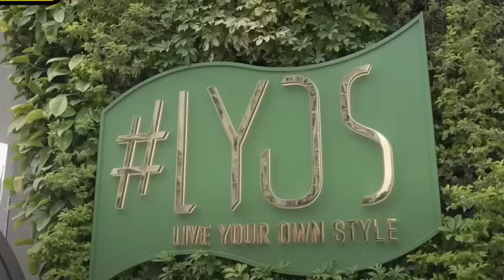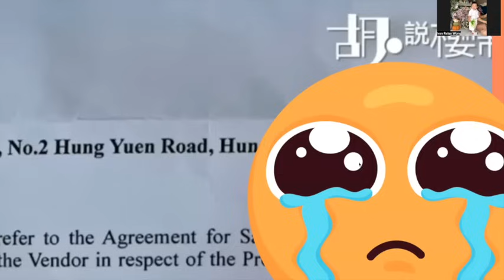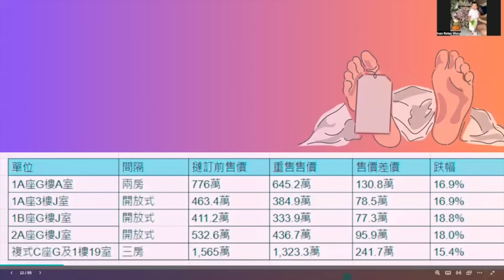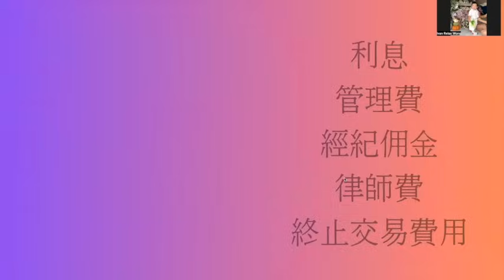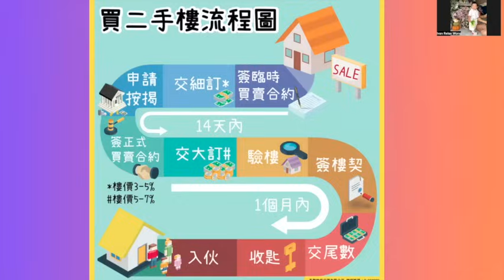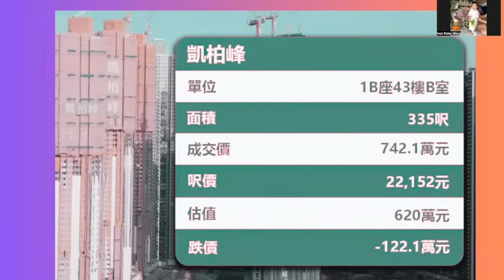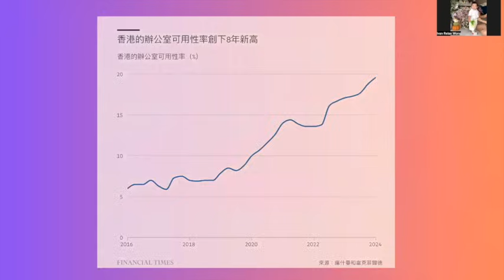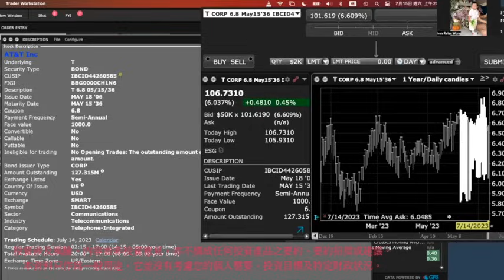樓市危急暴跌！買樓撻訂「李嘉誠差價」或追逾241萬以上！五大追收撻訂客「七厘息！」HK01話「地產發惡」長實郭子威：冇乜可以講！LYOS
⭐繼《一千個收息的理由》大獲好評成為暢銷書後，Ivan sir 又一力作《2000個收息的理由 》提供Ivan sir獨門理財秘技！繼《您比老板早退休》《一千個收息的理由》《三歲贏八十》熱賣 之後，在這本書Ivan Sir將分享他的投資經驗和技巧，解釋如何靠 「從小謹慎理財」養成理性消費!並謹選適用基金、資產配置實現 被動收入，以及如何在東南亞實現旅居生活。這書是一本非常實用 的投資指南，我相信任何年齡，都可以從中得到很多有用的知識和 技巧！伍仔誠意推薦您👍🏻 立即寄到您屋企！網上唯一訂購方法：